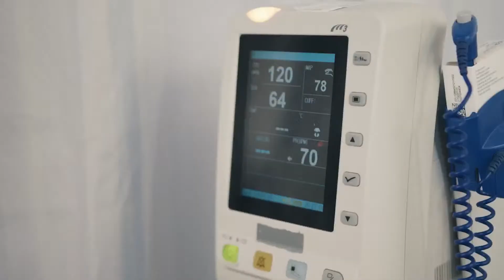50-Year-Old Controls Atrial Fibrillation and Risks Naturally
Could lifestyle changes eliminate the need for long-term blood thinners?

In this episode, we explore this topic via the story of a 50-year-old man who faced a challenging diagnosis of atrial fibrillation and was put on the anticoagulant Eliquis.

Our patient’s story begins with a medical mishap: mistakenly taking two doses that led to severe gastrointestinal issues and an unexpected diagnosis of arrhythmia. During his hospital stay, he was stabilized and prescribed Eliquis. For two years, he wore heart monitors, but no further episodes of atrial fibrillation were detected.

Even though his condition seemed stable, his elevated CHA2DS2-VASc score, factoring in hypertension, type 2 diabetes, and obesity, meant he stayed on Eliquis due to the ongoing risk of stroke.

We wanted to explore if lifestyle changes could reduce our patient's risk factors enough to get him off Eliquis. We decided to implement a lifestyle intervention focusing on diet and exercise. We closely monitored his progress through regular follow-ups with the plan to reassess the patient’s stroke risk after lifestyle changes and potentially discontinue Eliquis if risk factors are well-controlled.

Tune in to see the strategies we used and the patient’s progress on his journey to better health. Discover the potential of lifestyle changes to significantly impact health and reduce reliance on medications.

Evaluate your heart health with our Heart Strong Test.

DR. MONTGOMERY’S BOOK:  THE FOOD PRESCRIPTION FOR BETTER HEALTH
Read this book to understand the basics of our nutritional intervention philosophy. It explains the science behind the nutritional intervention used at Montgomery Heart and Wellness. Our novel food classification system is outlined in detail, as are sample recipes and basic detoxification strategies. Many individuals have launched their optimal health journeys by reading the book and following its basic instructions.

A COMPREHENSIVE APPROACH FOR A HEALTHY LIFE

PROGRAMS
Learn about our Healthy Lifestyle Programs:
💚 Food Rx Jumpstart Course

OPTIMIZE YOUR HEALTH, RECHARGE YOUR LIFE!
Heart and Soul of a Champion™ is a new docuseries that gives you an inside look at the health journeys of individuals undergoing a life-changing experience by optimizing their health.

SUPERCHARGE YOUR DAY WITH THREE KEY SUPERFOODS:
🌟MHW Premium Greens are a Superfood blend of organic fruits and vegetables. Great for adding to your morning smoothies to supercharge your day.

🌟MHW Vascular Assist is designed to increase nitric oxide production in the body. This super nutrient blend is designed to enhance circulation in men and women over the age of 35.

🌟Liposomal CoQ10 PQQ contains high-quality CoQ10 for mitochondrial support and pyrroloquinoline quinone (PQQ) for heart, nerve, and liver support. It’s a powerful antioxidant and anti-inflammatory supplement.

No information provided constitutes medical advice even if it comes from a medical professional. The contents of this community are not intended as a substitute for professional medical advice, diagnosis, or treatment.

Please consult your physician for personalized medical advice.